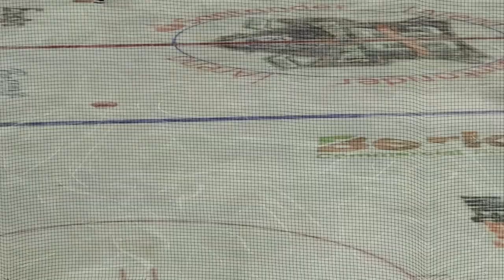Reading Royals hockey March 20th 2022